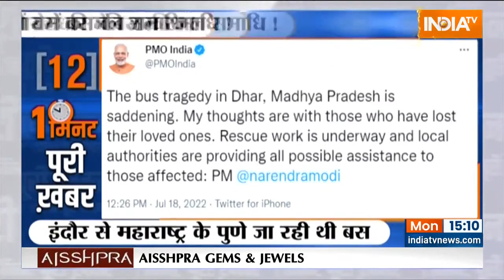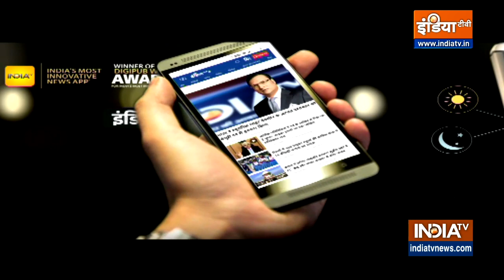MP Dhar Bus Accident: मौत की धार में बची जिंदगी की तलाश जारी, Rescue Operation पर सरकार की नजर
Major Bus Accident in Dhar Madhya Pradesh | Shivraj Singh Chouhan: मध्य प्रदेश के धार जिले में दर्दनाक बस हादसे में अब तक 13 लोगों की मौत हो चुकी है. इंदौर से पुणे जा रही हे ये बस नर्मदा पुल पर अनिंयंत्रिक होकर नदी में जा गिरी.. जिसके बाद पूरे इलाके में कोहराम मच गया. हादसे के बाद तत्काल प्रभाव से युद्धस्तर पर राहत बचाव का काम जारी है.. अब तक 13 शव बरामद किए जा चुके हैं.. जिनमें 12 लोग इंदौर से एक साथ सफर के लिए बैठे थे.. रेस्क्यू ऑपरेशन जारी है.. और आपदा प्रबंधन की टीमें लगातार सर्च ऑपरेशन चला रही हैं.